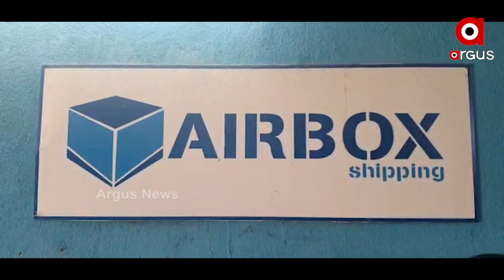ଆମାଜନ ସେଣ୍ଟରରୁ ଚୋରି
ଆମାଜନ ସେଣ୍ଟରରୁ ଚୋରି, ସିସିଟିଭିରେ କଏଦ ହେଲା ଚୋରିର ଦୃଶ୍ୟ ।